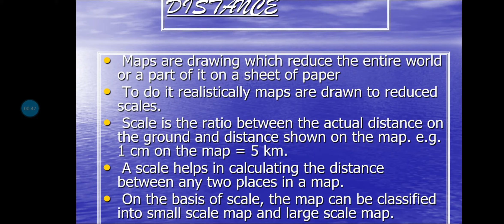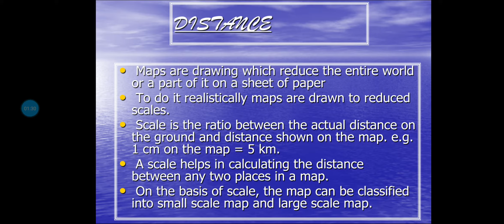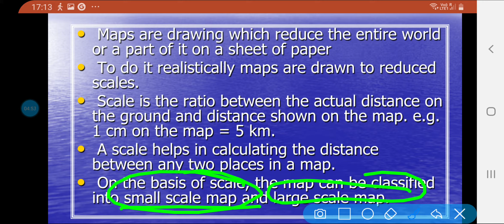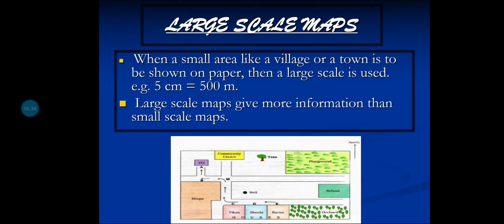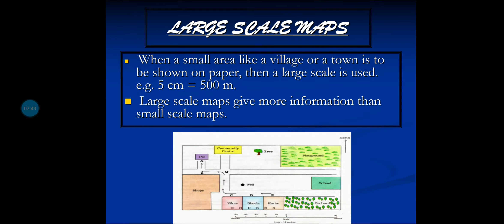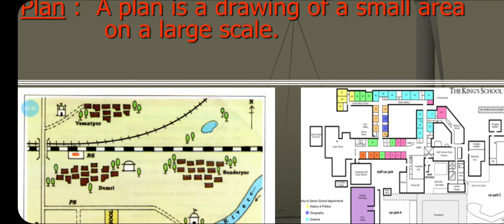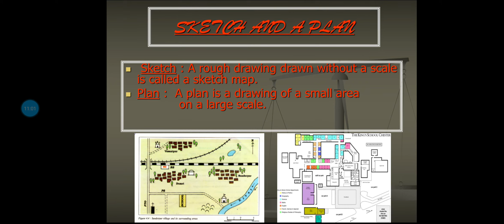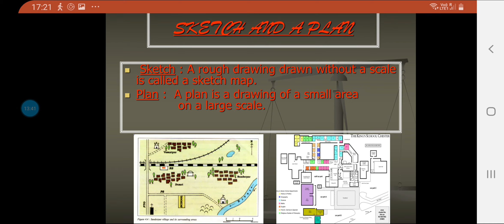Class 6 SST Maps Part : 2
by Sumesha mamgain